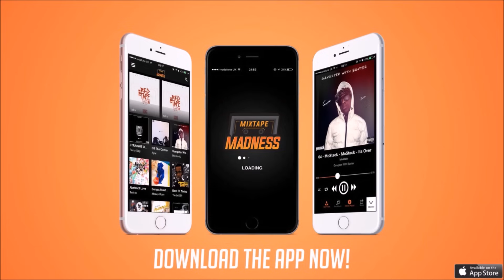K Trap - Freestyle (prod by Carns Hill)